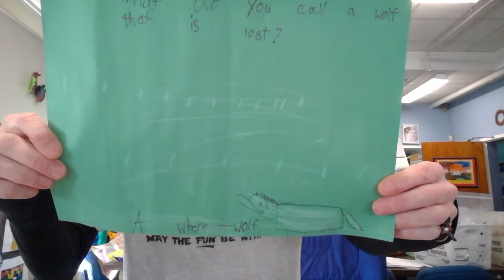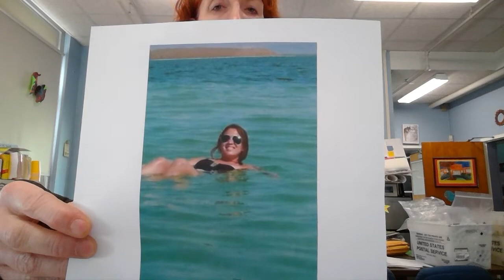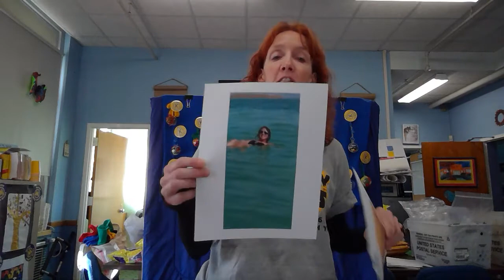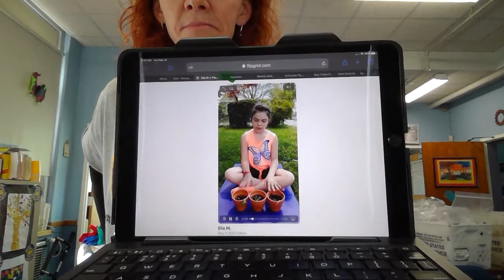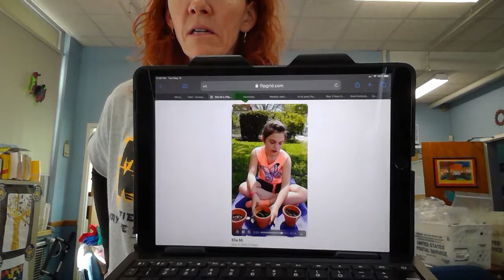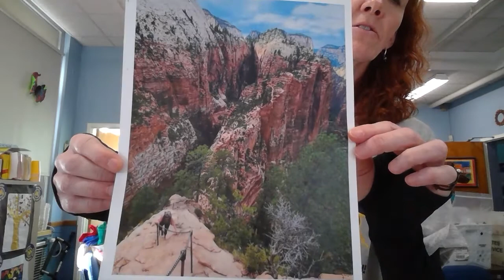Morning Announcements Wednesday, May 13, 2020